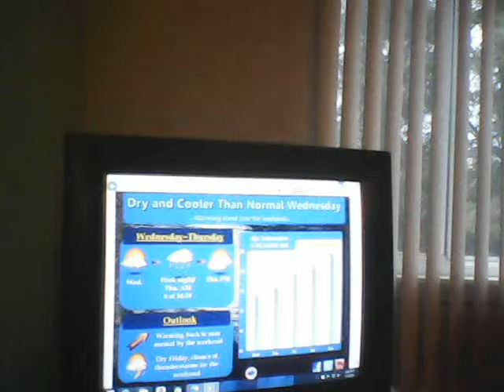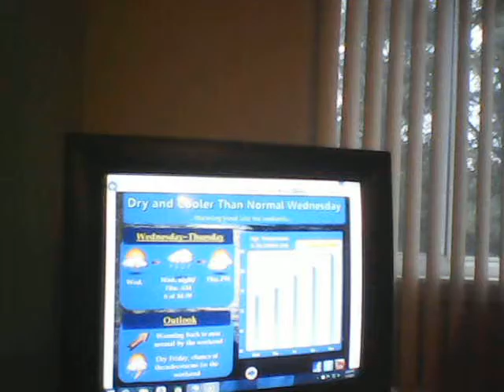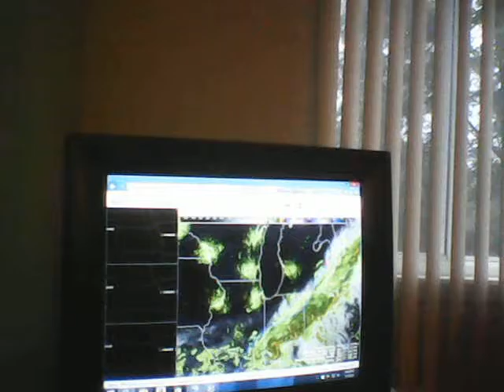Dry & Cooler Than Normal Wednesday Forecast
WEATHER FORECAST UPDATE OUTLOOK

7 DAY FORECAST WEDNESDAY MORNING AT 5:30 AM, 7:30 AM